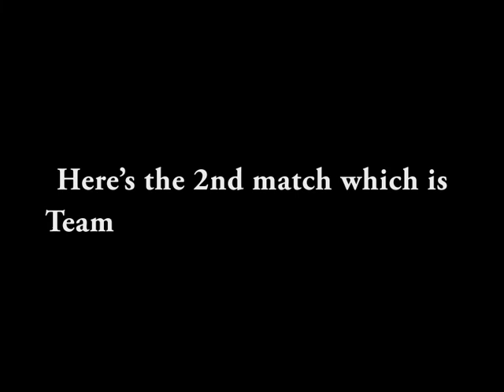SK MUGEN - SM853 Mario & Dooby Dummy vs SM853 Luigi & Dooby Dummy + Extra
Hi guys!! Today I'll show you a MUGEN team battle of SM853 Mario and Dooby Dummy vs SM853 Luigi and Dooby Dummy. I brought an epic match among Mario Brothers and Dooby Dummy by Most Mysterious, Team Red is gonna fight against Team Green. Dooby Dummy also joined the team match as each teammate, because I've presented my remastered versions of extra palettes for Dooby Dummy!! It might be interesting so that Mario Brothers will show awesome actions based on SM853 versions, but also Dooby Dummy can use its own colorful palettes for team matches.
Also, I'll show you another team battle which is similar to the first match: Great Wario and Dooby Dummy vs Waluigi and Dooby Dummy. This time, Team Yellow will take on Team Purple. It's also as a close match among Wario Bros and Dooby Dummy as the first one. I have the MediaFire link on the description to get the extra palettes for Dooby Dummy. I hope you like these matches and the colorful palettes. Which color teams will win each battle? You can find out by watching the match battles. Enjoy ^_^

Characters:
SM853 Mario [SM853]
SM853 Luigi [SM853]
Dooby Dummy [Most Mysterious]
Great Wario [Warner & @ndroide]
Waluigi [Ivan Luiz]

Stage:
Windows Vista [Xlr0]